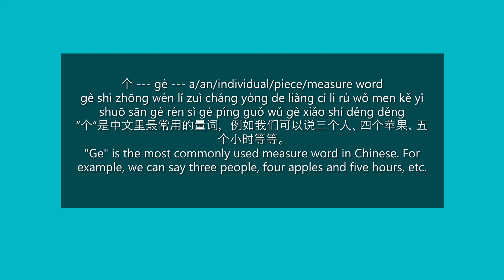How to Say "a/an/individual/piece/measure word" in Mandarin Chinese | HSK 1 Words in Sentences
a/an/individual/piece/measure word in a Mandarin Chinese Sentence | Make a Chinese Sentence Using a Chinese Word | Learn Chinese Words and Sentences

"Ge" is the most commonly used measure word in Chinese. For example, we can say three people, four apples and five hours, etc.